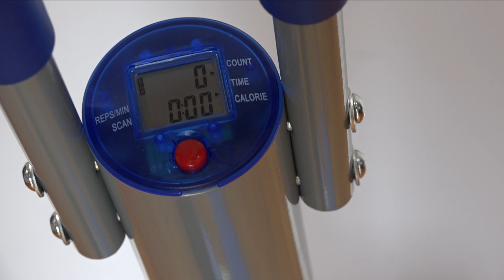MarjKarl Healthmate Mini Stepper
TIme to get into shape with this compact yet dynamic mini-stepper, available at a huge discount at MarjKarlOutlet.Comm